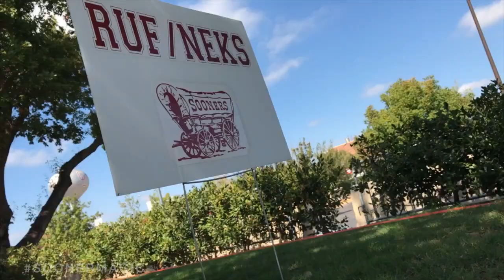Oklahoma RUF/NEKS & RUF/NEK Lil' Sis Recruitment 2017 - 2018